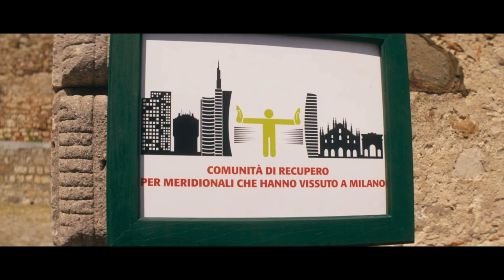Scusa ma ho vissuto a Milano - Pio & Amedeo | Belli Ciao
"Uèèèèèè fatturareeeee!!!"... Ehmm... Se anche voi siete affetti da questa grave malattia la comunità per meridionali che hanno vissuto a Milano fa al caso vostro BAUSCIAAAAA!!!